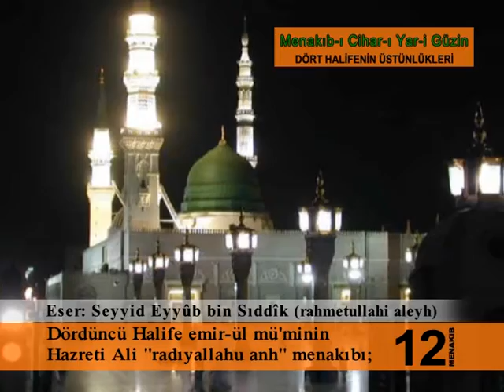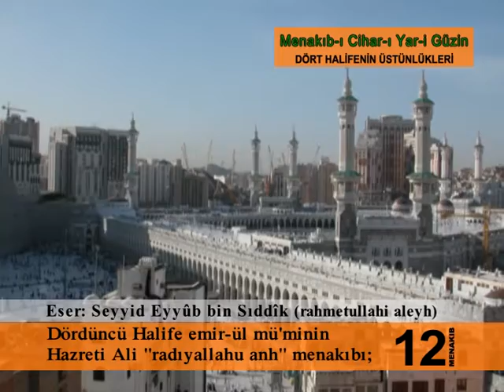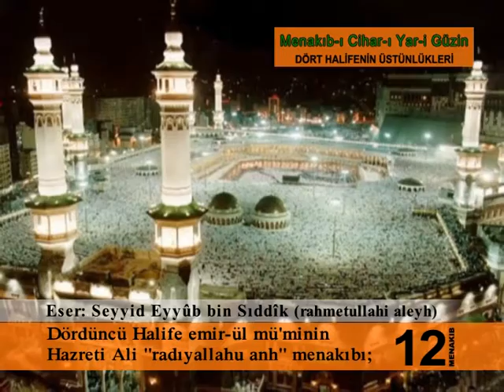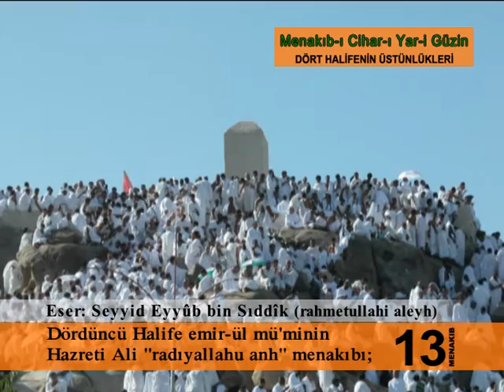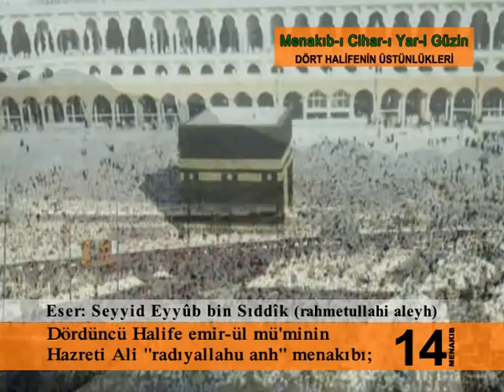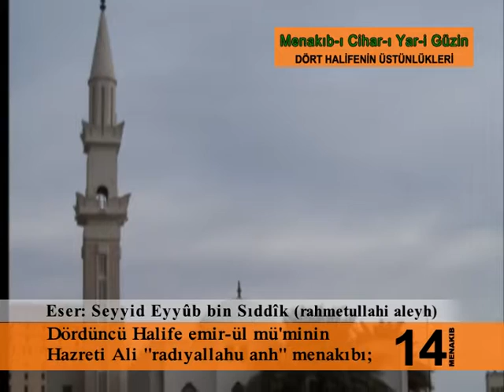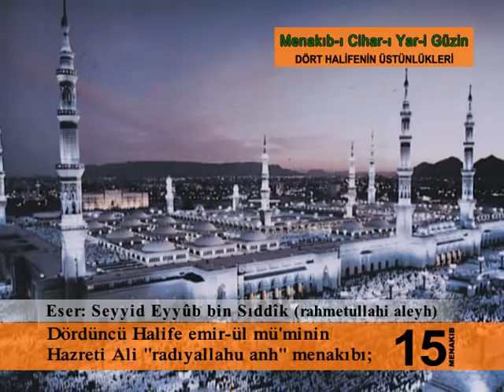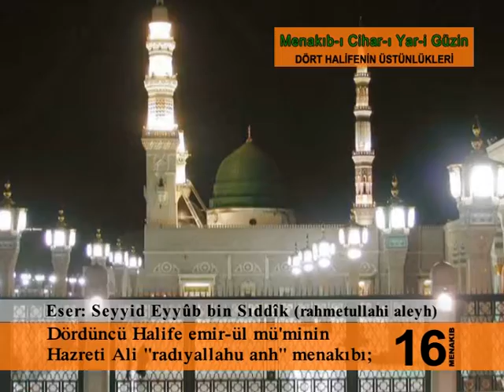MENAKIBI CIHAR YARI GUZIN 81